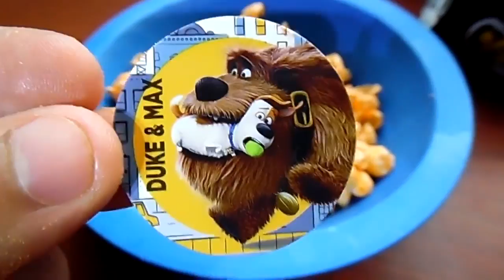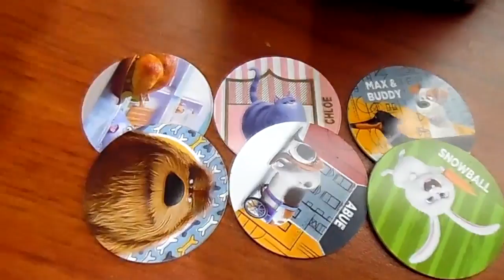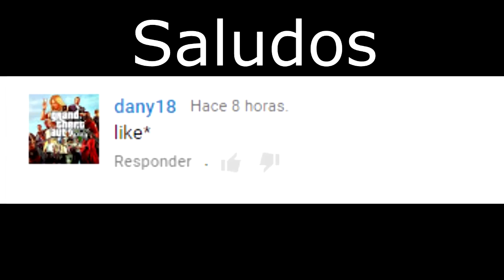ESTE PLATO ES MAJESTUOSO! Tazos Mascotas Cheetos Palomitas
Vuelvo a subir este vídeo por un problema de copyright.

Más tazos de La vida secreta de tus mascotas, ahora siguen las palomitas y aun no puedo creer lo increíble que es este plato, sin duda lo utilizare para que me salgan más tazos de lo normal.